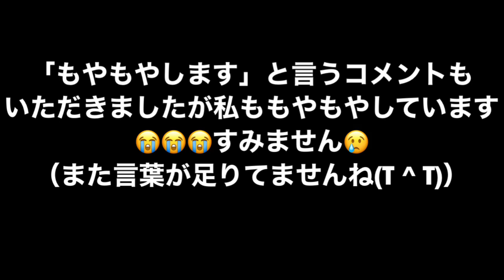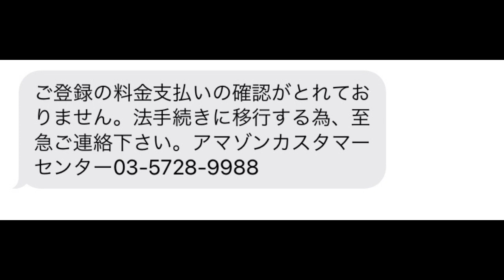【アラフィフvlog】50代夫婦 アマゾンカスタマーセンターのSMS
前回と前々回はご心配をおかけして申し訳ありませんでした🙇‍♀️😢

もっと色々こうなんだ😣ああだったんだ😭って言ったらいいと思うんだけど文章や言葉の選び方のなさでなんだか反論や言い訳みたいになって😭

どんどん変な感じになっていくから
このお話はこれで最後にさせていただきます🙇‍♀️

コメントくださった皆様♡
貴重なお時間をいただきありがとうございました🙇‍♀️💗